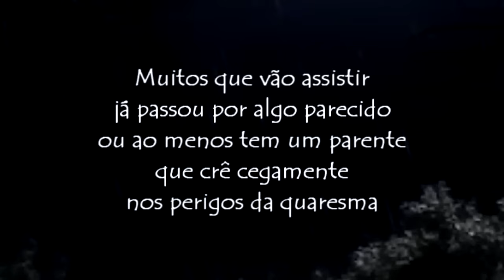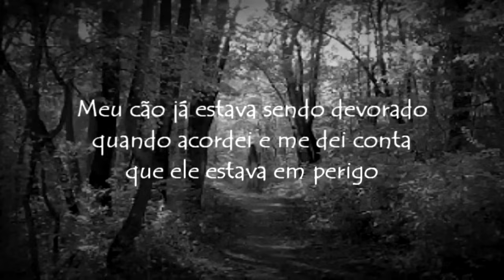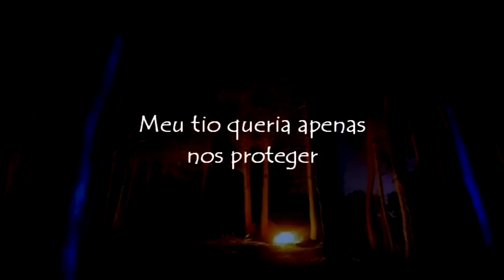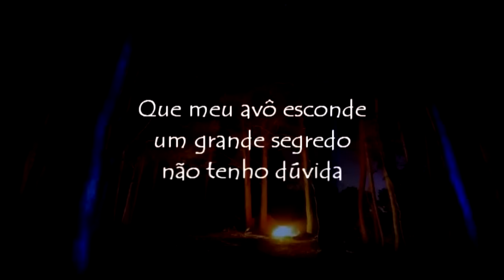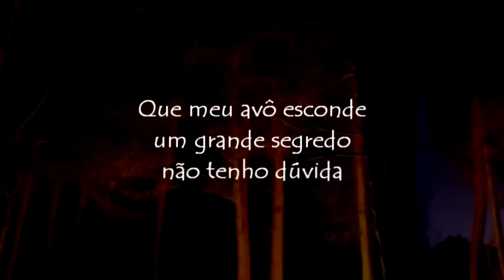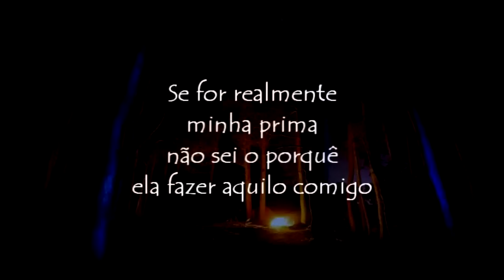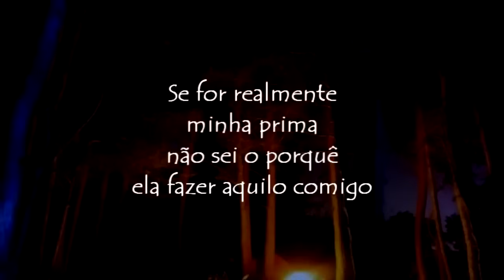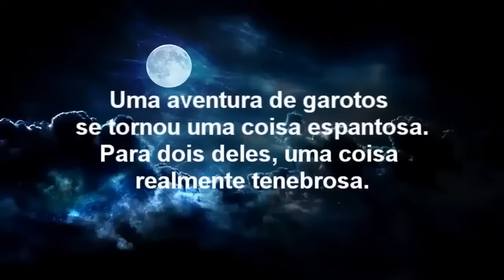Tive que fugir da minha casa do Lobisomem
Lobisomens entre outras criaturas sinistras, sempre foram temidas até mesmo pelos mais céticos, mesmo não acreditando, a pessoa sozinha em um lugar ermo pode sentir um verdadeiro terror simplesmente por lembrar que essas criaturas possam existir

Músicas de fundo: Myuu